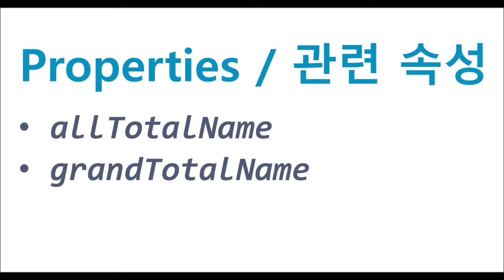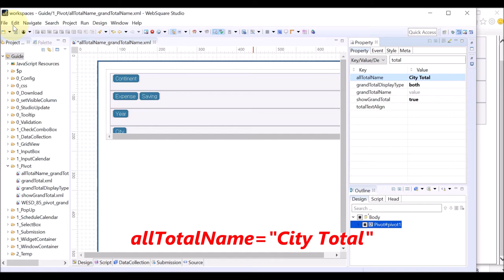Pivot - allTotalName & grandTotalName | WebSquare5 - Quick Guide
00:00 Introduction
00:07 Goal
00:16 Related Properties
00:26 DEMO
01:38 End of DEMO

Define labels of total values on – (1) a column & (2) a row.

Related APIs
   allTotalName
   grandTotalName